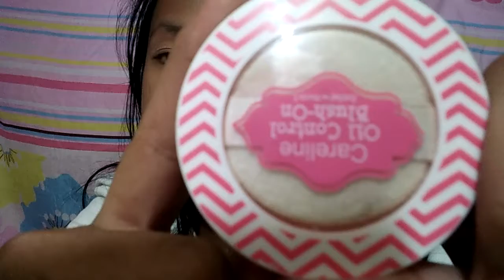Make up||Katrina Estrella Vlogs